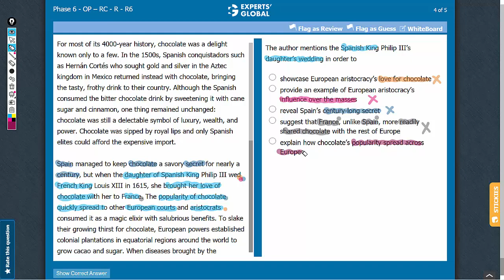The author mentions the Spanish King Philip III’s daughter’s wedding in order to...